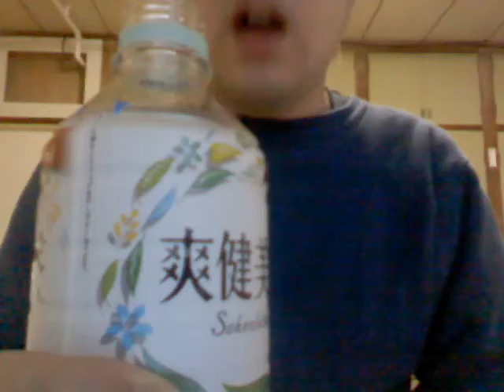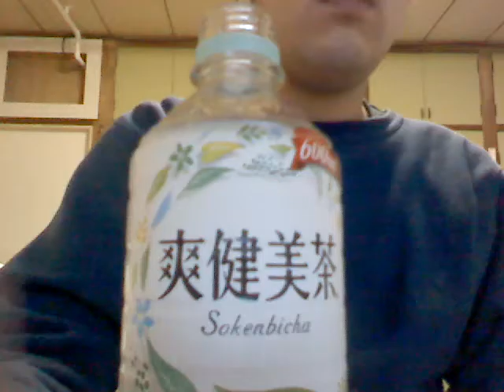爽健美茶 いいものたっぷり600ml カフェインゼロを飲んでみた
動画投稿が最近できなくてすみません。